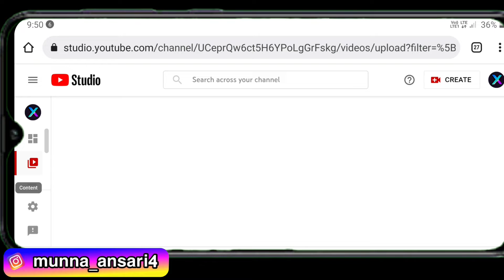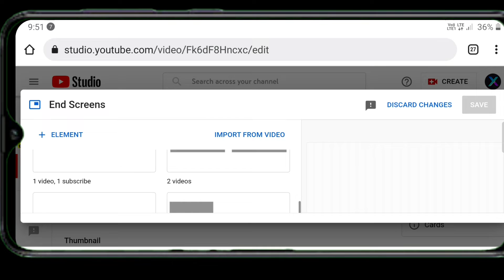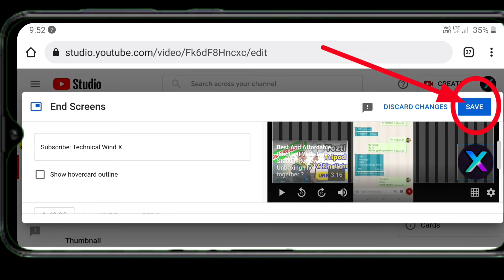Mobile Se End Screen Kaise Lagaye, YouTube Video Me End Screen Kaise Lagaye,How To Set End Screen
Hello everyone to Aaj Kaise video mein ham log Baat Karne Wale Hain ki aap kaise Apne video ke end me end screen Laga sakte ho and screen Lagane se doston aur aapka viewer aap ki koi si bhi video ko pura dekhta hai jo last mein aapke video ke and mein jo suggestion ke roop Mein video aata hai use per bhi type karke vah Dekh leta hai aur Dhire Dhire usko pata chal jata hai ki Yahan aap is tarah ki video banate ho to vah aapke channel ko subscribe bhi kar leta hai

Doston agar aap mujhe Instagram par follow karna chahte ho to is link per tap karke aap mujhe Instagram par jakar follow kar sakte ho

end screen kaise lagaye
end screen lagane ka tarika
how to set end scree
how to set end screen from phone
video me end screen kaise lagate hai mobile phone se